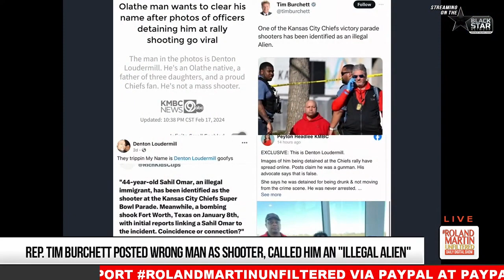Sharing thoughts on the racist, anti-immigrant targeting of Kansas City Chiefs fan w/Roland Martin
I shared on rolandmartinunfiltered my disgust w/the anti-immigrant targeting of @KansasCityChiefs FAN Denton Loudermill, whom Rep. Tim Burchett referred to as an "illegal alien" who was arrested for the shooting at the superbowl parade. He wasn't arrested and he's a citizen! @rolandsmartin

Dr. Omékongo Dibinga is the UPstander. His life’s mission is to inspire all across the globe to take a stand when they witness an injustice, no matter how small or large. He is a motivational speaker, trilingual poet, TV talk show host, rapper, and professor of cross cultural communication at American University. His Urban Music Award winning work has best been described by Nikki Giovanni as “outstanding, exciting, and new while being very old.” His book, From the Limbs of My Poetree was described byEssence Magazine as “a remarkable and insightful collection of exquisite poetry that touches sacred places within your spirit.” He was one of 5 international recipients out of 750,000 to win the first ever “CNN iReport Spirit Award.” He has received over 1,000,000 views on CNN.com.

Omékongo’s writings and performances have appeared in O Magazine, as well as on TV and radio fromCNN, BET, and the BBC to NPR, Music Choice, and Voice of Americain millions of homes in over 150 countries.He has also written songs for major motion pictures as well as organizations such as NASA and the Enough! Project. He has spoken before the United Nations, partners with the State Department to conduct youth leadership trainings overseas, and speaks to leadership and youth student conferences across the country.Omékongo’s music and writings have appeared alongside artists such as Sheryl Crow, Angelina Jolie, Norah Jones, Damien Rice, Angelique Kidjo, Don Cheadle, and Mos Def. He has shared the stage with Wyclef Jean, OutKast, Sonia Sanchez, Dennis Brutus, Emmanuelle Chriqui, The Last Poets, and NFL great Aaron Rodgers. Internationally, he has shared his work in over 20 countries on 3 continents.

Omékongo has studied at Harvard, MIT, Princeton, Georgetown, Morehouse, and The Fletcher School, where he earned his M.A. in Law & Diplomacy. Heearned his Ph.D. in International Education Policy at The University of Maryland (UMD) where his dissertation centered on the global hip-hop phenomenon and Jay-Z. At UMD, he also worked with the Southern Poverty Law Center’s “Teaching Diverse Students Initiative.” He worked for four years as the lead Teaching Assistant to Dr. Michael Eric Dyson at Georgetown University. He provides leadership, educational and diversity empowerment as a consultant and motivational speaker for organizations, associations and institutions.He has featured/lectured nationwide in venues from TEDx and Harvard to Russell Simmons’ Hip-Hop Summit and the Nuyorican Poets Café. His rap mixtape series “Bootleg” promotes positive hip-hop with remixes of songs by Tupac, Notorious BIG, Jay Z, Nas, 50 Cent, and others. His 1,000,000 Youth Campaign has directly impacted over100,000 youth across the globe to date. He has also partnered with Intel on its campaign to make their computer processors free of minerals that come from the war in the Congo.

Omékongo has published and produced 7 books, 7-fusion music and motivational CDs, and one independent DVD. His motivational book G.R.O.W. Towards Your Greatness! 10 Steps to Living Your Best Lifehas received praise from great motivational speakers such as Willie Jolley.His most recent book “The UPstander’s Guide to an Outstanding Life” is a life balance book for students.